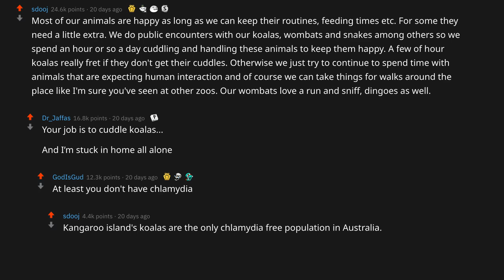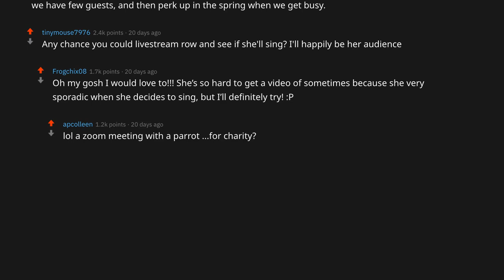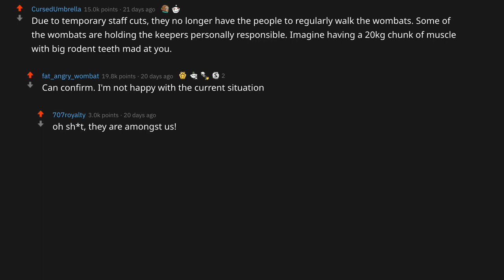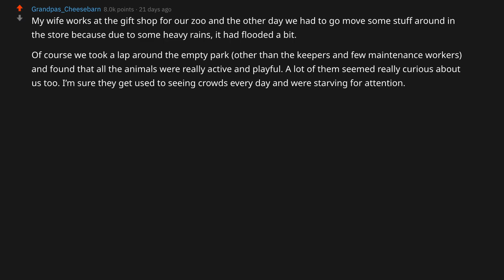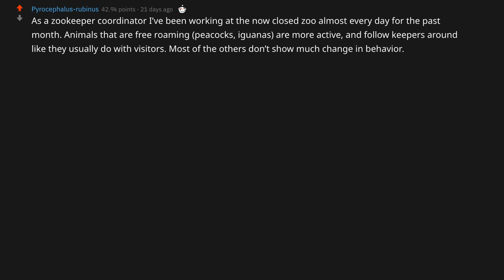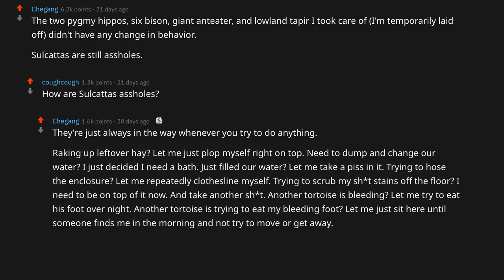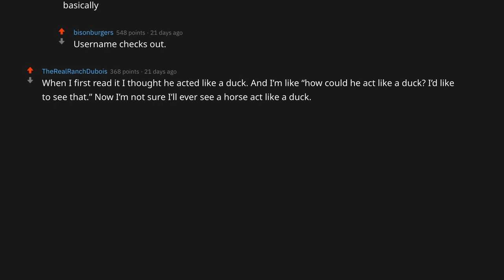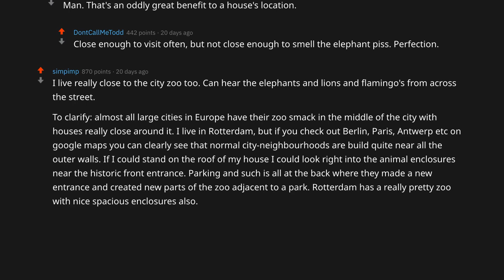How do the animals in the zoo act different now? - ( r/AskReddit )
Zookeepers of Reddit, how are the animals acting differently now that there are no visitors to the zoo?